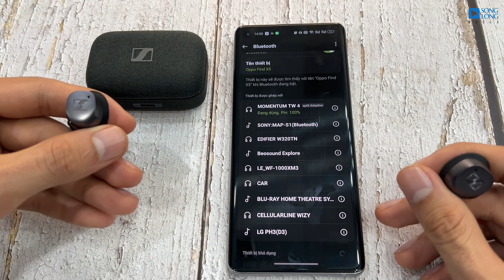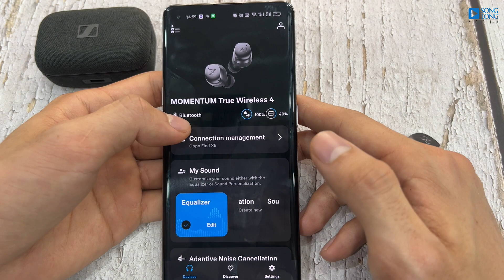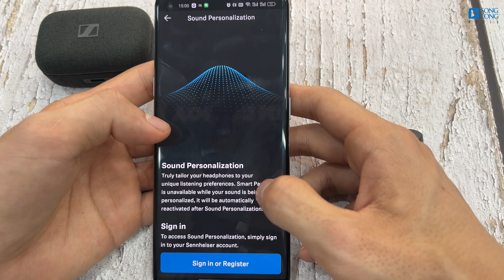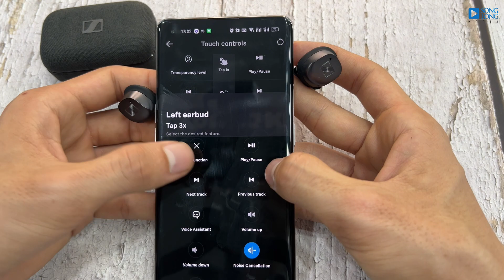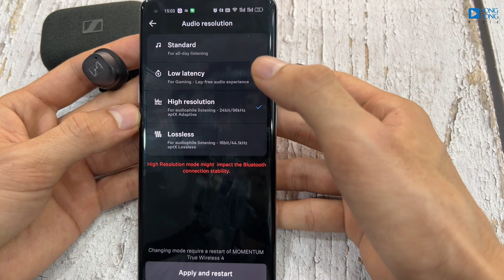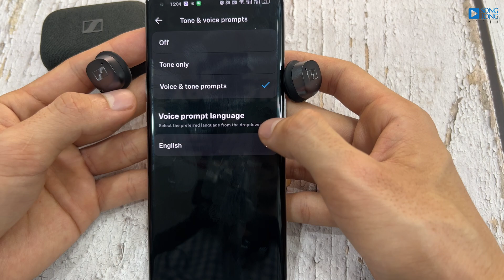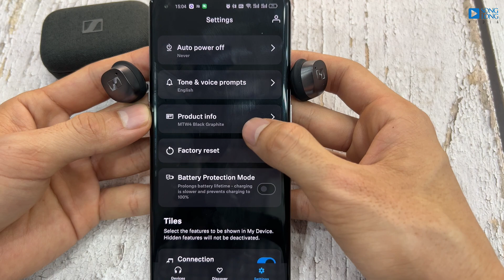Hướng dẫn sử dụng Sennheiser Momentum True Wireless 4 - Songlong Media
Hướng dẫn sử dụng tai nghe Sennheiser Momentum True Wireless 4

1. Kết nối với thiết bị:
Bước 1: Lấy tai nghe ra khỏi hộp và chạm giữ để kích hoạt.
Bước 2: Mở cài đặt Bluetooth trên thiết bị.
Bước 3: Chọn "Momentum TW4" để ghép đôi.

2. Thao tác cảm ứng trên tai nghe:
Tạm dừng/chơi nhạc bằng cách chạm một lần.
Chấp nhận hoặc từ chối cuộc gọi bằng cách chạm một lần.
Tăng/giảm âm lượng bằng cách giữ và chạm trên tai nghe.
Chuyển bài bằng cách chạm hai lần.
Kích hoạt chức năng chống ồn bằng cách chạm ba lần.

3. Tính năng của ứng dụng Sennheiser Smart Control:
Điều chỉnh EQ và hiệu ứng âm thanh.
Cá nhân hóa âm thanh dựa trên dữ liệu tai nghe.
Cài đặt chế độ chống ồn và điều khiển cảm ứng.
Kiểm tra độ vững của tai nghe và điều chỉnh.

4. Các chế độ và tính năng khác:
Chế độ chống ồn linh hoạt.
Tùy chỉnh các thao tác cảm ứng.
Kiểm tra và tối ưu hóa pin.
Cài đặt ngôn ngữ thông báo và khôi phục cài đặt gốc.
Bảo vệ pin và quản lý điều khiển tự động.

* Một số lưu ý khi sử dụng:
 - Sử dụng cục sạc điện áp thấp để bảo vệ pin.
- Bảo quản tai nghe ở nơi khô ráo, tránh nước và độ ẩm.

Nội dung
0:00 Kết nối
0:52 Thao tác điều khiển
3:18 Ứng dụng
8:53 Lưu ý bảo quản và sạc pin
SONGLONGMEDIA
 Shop 1: Số 93 phố Trung Liệt, quận Đống Đa, Hà Nội.
 Shop 2: Số 98.F phố Nguyễn Thái Học, Ba Đình, Hà Nội.
 Shop 3: 12 ngõ 860 phố Minh Khai, Hai Bà Trưng, Hà Nội.